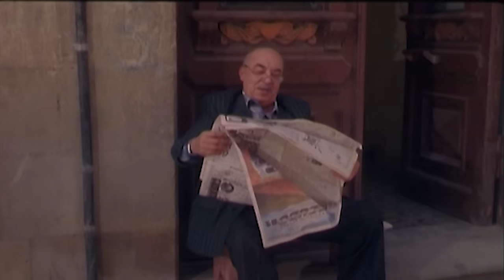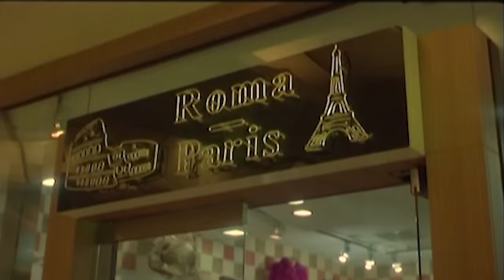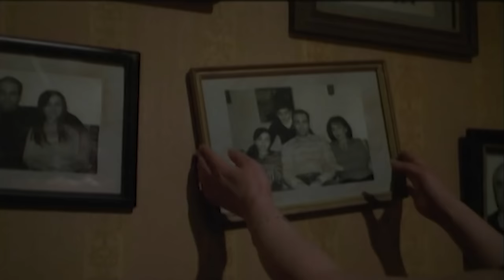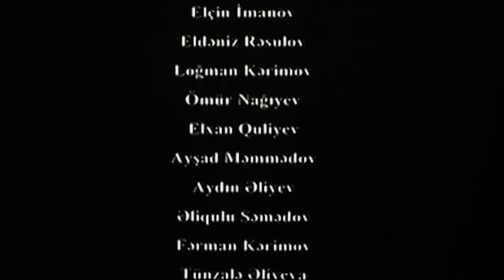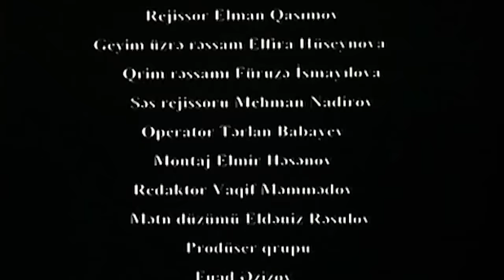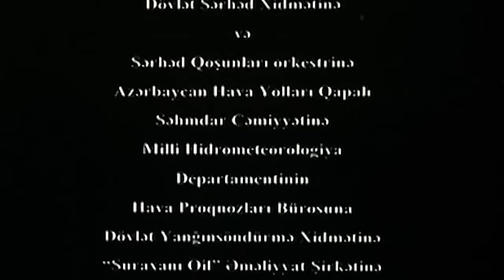İstanbul reysi (2010)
12+
Film bir çox mənəvi dəyərlərin aşınmaya məruz qaldığı cəmiyyətimzin ayrı-ayrı qütblərində təklənən 2 nəfərdən – kişi və qadından bəhs edir. Onların biri imkanlı, biri imkansız olsa da, öz yalnızlıqlarını bir-biri ilə unutmağa çalışırlar və buna nail olurlar. Ancaq son ana qədər bu bötüvlüyü qoruyub saxlamaq mümkün olmur.
Filmin çəkilişləri Bakıda və İsmayıllının Basqal kəndində aparılıb.

İstehsalçı: Azərbaycanfilm
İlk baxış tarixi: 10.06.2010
Büdcə: 950.000 manat
Texniki göstəricilər: 16:9, Dolby Digital
Janr: melodram

Rejissor: Eldar Quliyev
Ssenari müəllifləri: Eldar Quliyev, Ramiz Fətəliyev
Operator: Kənan Məmmədov
Rəssamlar: Rafis İsmayılov, Rafiq Nəsirov
Bəstəkar: Müslüm Maqomayev
Rollarda: İlhamə Bədəlova (Aidə), Elşən Rüstəmov (Murad), Yaşar Nuri (Ağası), Ramiz Məlikov, Gülşad Baxşıyeva, Qurban İsmayılov, Fidan Axundova (Gülya)
Baş prodüser: Xamis Muradov